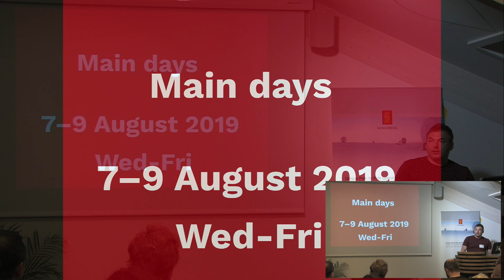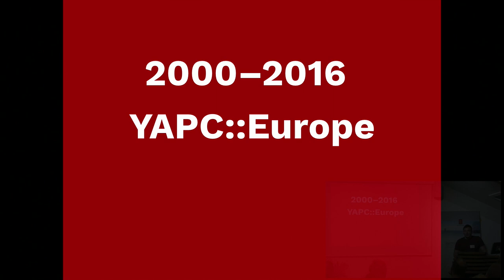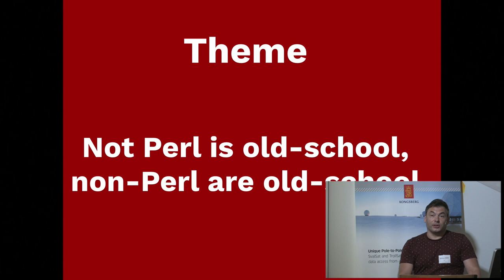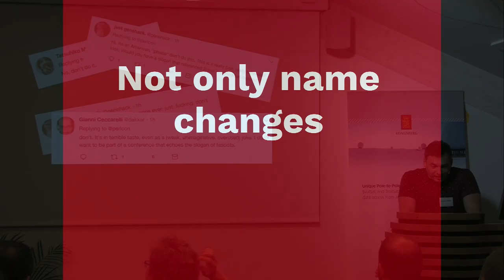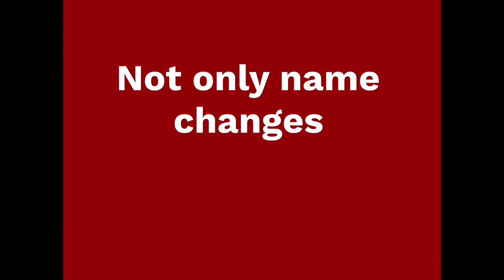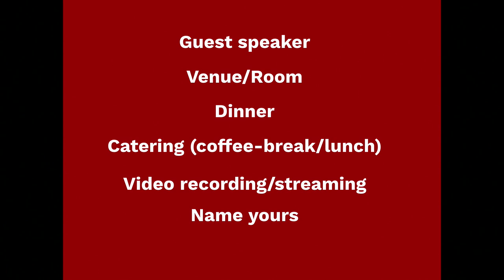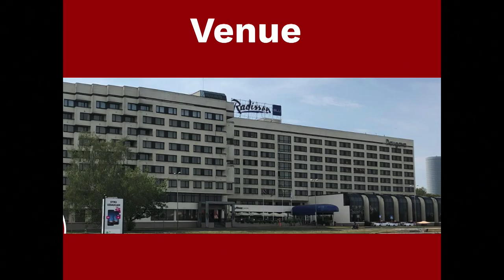PerlCon 2019 announcement - Andrew Shitov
Some information about the plans for the next year's European Perl Conference in Riga 2019. What we are going to change and how we are going to keep the spirit of YAPCs.